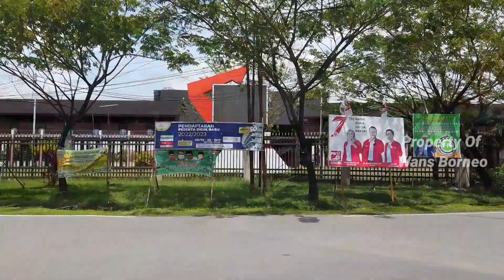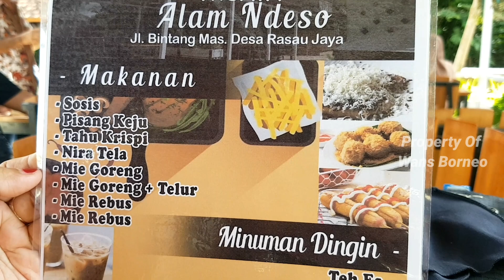Viral! Alam Ndeso, Wisata Baru di Rasau Jaya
wisata alam ndeso
alam ndeso pontianak
alam ndeso rasau jaya
alam desa pontianak
alam desa
rasau jaya
desa transmigrasi
desa bintang mas
transmigrasi tertua
wisata kuburaya
saung nila ambawang
ambawang
wisata alam indah lestari
danau hoce
danau laet
alam desaku
petualangan alam desaku

music credit = Alif_Ba_Ta fingerstyle

Terima kasih buat pengelola Alam Ndeso walaupun tidak boleh bawa kamera DSLR & mirrorless